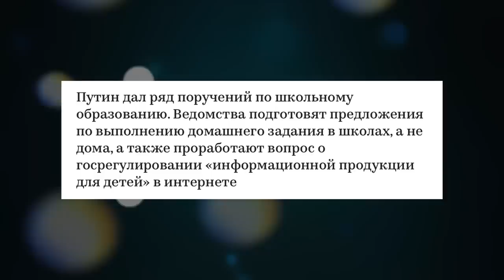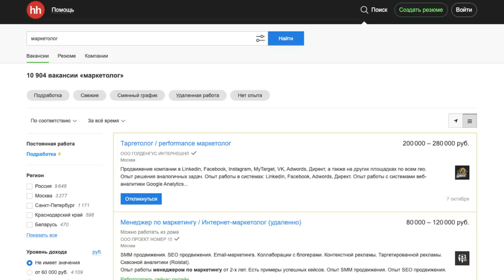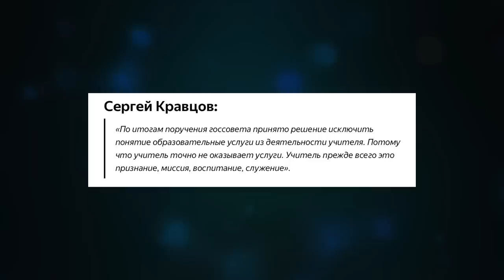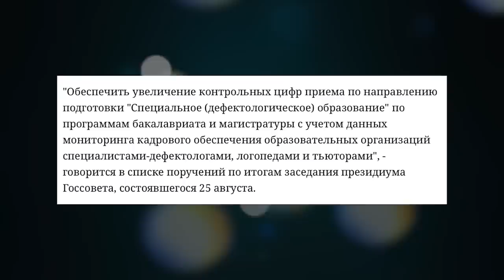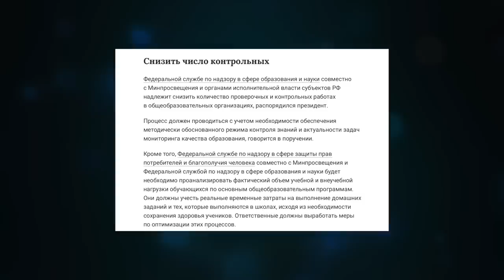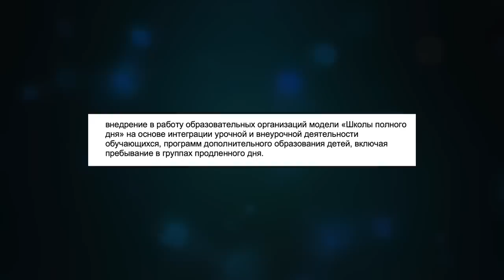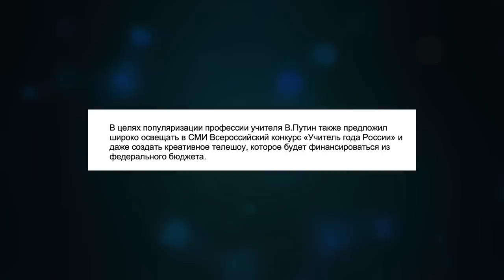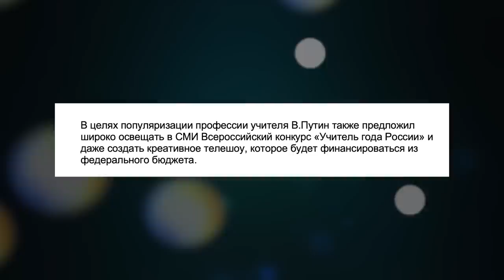ВЛАДИМИР ПУТИН - МОЛОДЕЦ! / ПРЕЗИДЕНТ И ШКОЛА / ЧТО ЖДЕТ РОССИЙСКОЕ ОБРАЗОВАНИЕ В 2022 ГОДУ?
Что ждет российское образование в 2022 году? Владимир Путин и школа. Зарплата учителей, контрольные работы, школа полного дня.